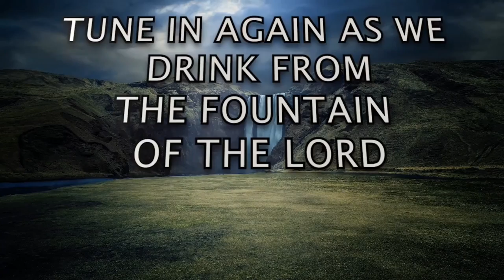PART 4: S2 E64 - "Scared To Death" | Rev. Ebenezer Annor (PhD) | Prayer Watch Temple Ministries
Message: PART 4: S2 E64 - "Scared To Death" [HEALING STREAMS SERIES]

 Focal Scripture: Genesis 50:19